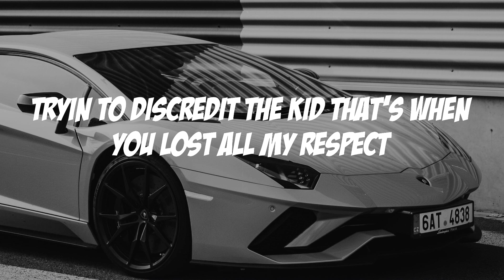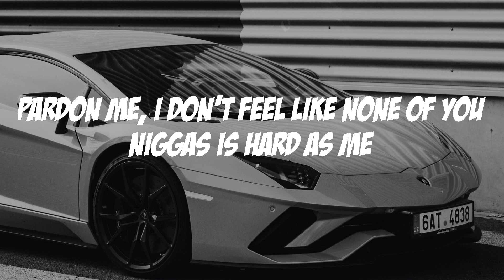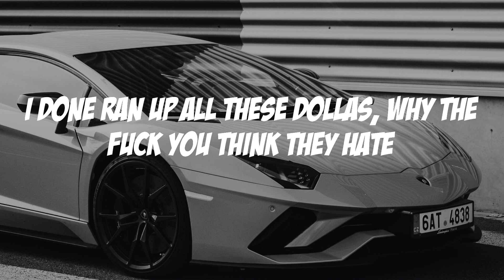Jackboy - Pardon Me (Lyric video)